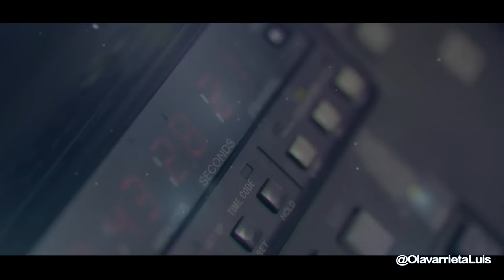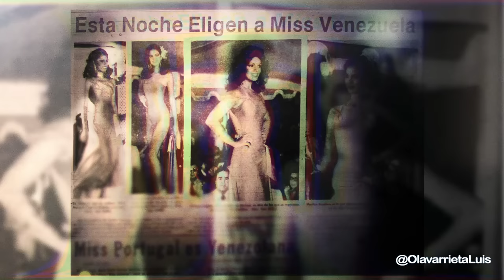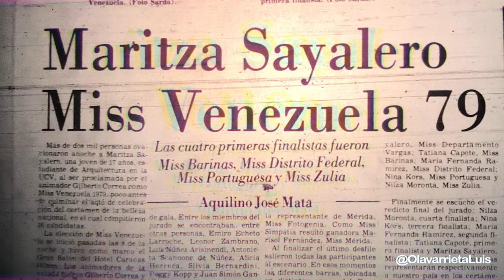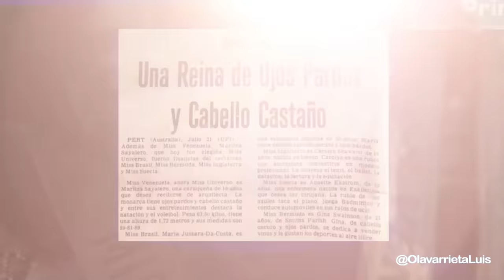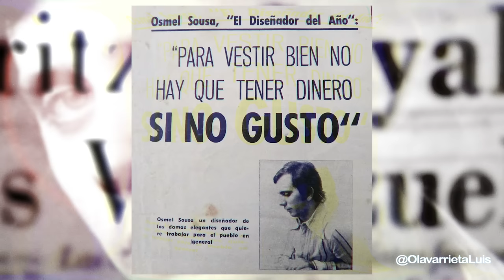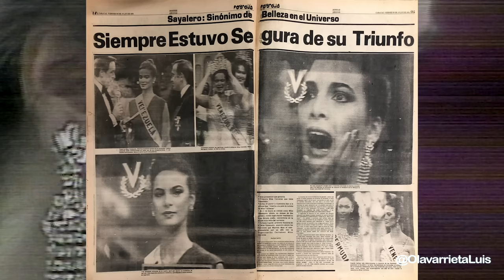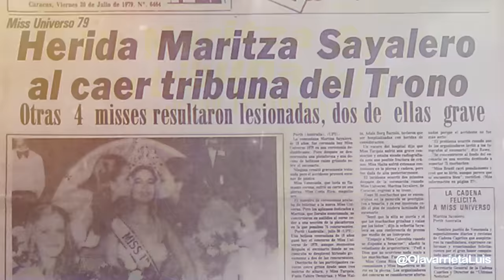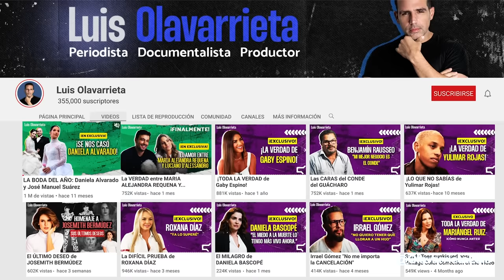EPISODIO 11 | La PRIMERA MISS UNIVERSO VENEZOLANA: MARITZA SAYALERO 👑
Hoy compartimos el último episodio de esta temporada con el recuento mágico que nos hace la reina insigne de Venezuela Maritza Sayalero, la primera Miss Universo venezolana.

Escuchar a Maritza Sayalero nos hace revivir las reminiscencias más especiales de una época dorada del Miss Venezuela. Un momento en el que no  hubo rencillas entre las candidatas, sino la gloriosa posibilidad de concentrarse en la preparación integral, en realzar la belleza, la gracia femenina, y en potenciar a la representante del país como una mujer autosuficiente y con una sólida autoestima.

• Cámara en México: Daniel Castro

• Edición y montaje:  Antonio Martín -

¡Lléevatelo!